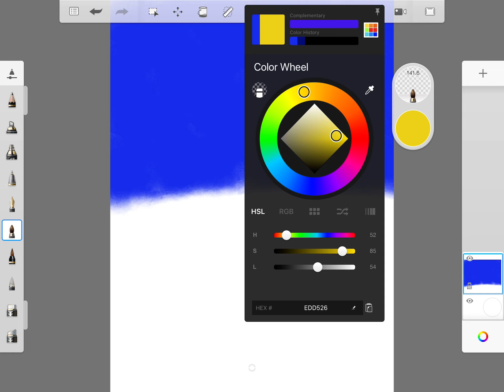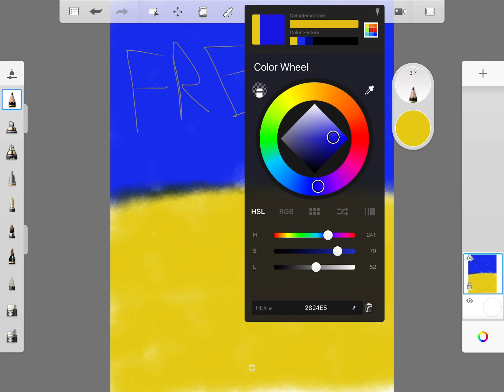We stand with Ukraine 🇺🇦🇺🇦